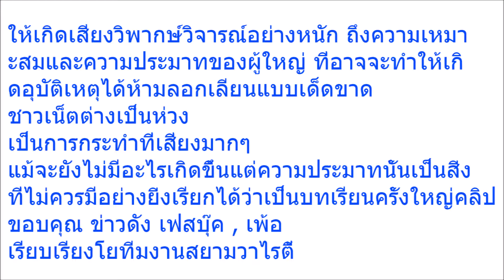คิดผิดชีวิตเปลี่ยน!! ผู้ปกครองหวังโชว์ความน่ารักของเด็ก ก่อนโดนชาวเน็ตวิจารณ์สนั่น บอกเลยห้ามลอกเลีย